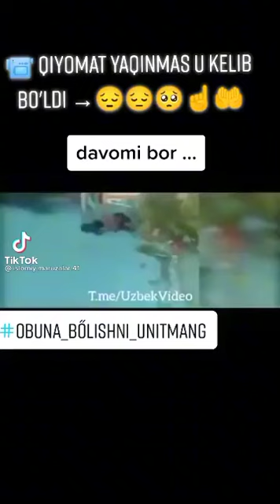ФОЗИЛ КОРИ ДОМЛАМИЗ АЛЛОХ ТАОЛО ЖОЙЛАРИНГНИ ЖАННАТЛАРДАН КИЛСИН АМИН